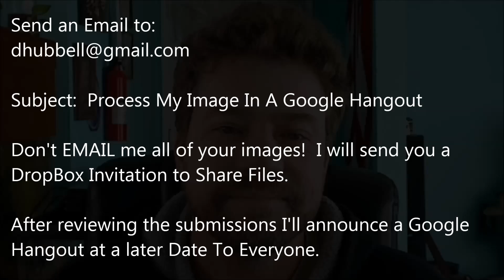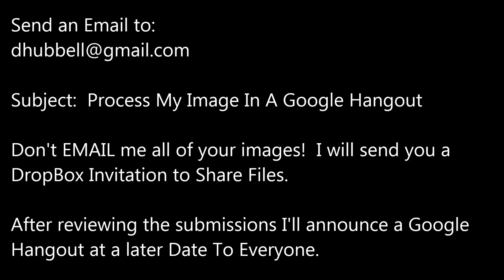Let's Process Your Astrophotography Image! - Google Hangout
I want to try "Google Hangout" and invite the public to watch step by step processing of YOUR astro image!  I'll review the submissions and I'll announce a Google Hang-out at a later date!